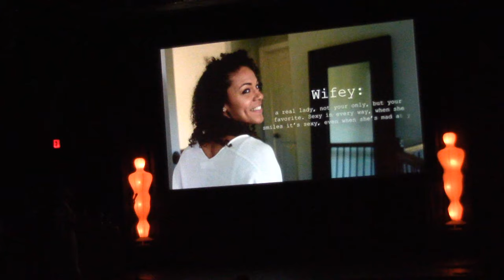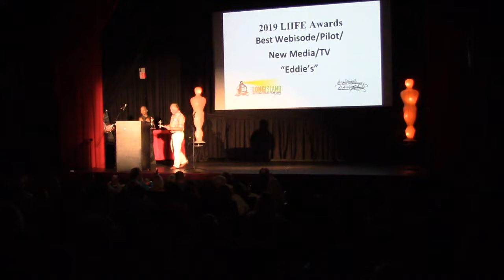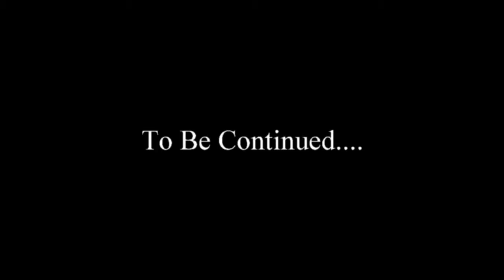The Long Island International Film Expo Awards 2019 - Part 1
Part 1 - An exciting evening celebrating independent films at the 22nd annual Long Island International Film Expo (LIIFE) held at the Bellmore Movies in New York.  Actress-Singer/TV Host, HELEN Proimos, interviews on the Red Carpet and shares some award highlights and presentations.  Guests include News 12 Emmy winning anchor, Carol Silva, who is also the Inaugural Excellence in Newscasting recipient at LIIFE, Robert Clohessy (Blue Bloods), Abigail Hawk (Blue Bloods) and Creative Award recipient, Jackie ('The Jokeman') Martling, Alex Scrymgeour (Eddie's), Sammi Rae and Los Vegas (singers). Hosted by Kevin Brown (aka Dot Com-'30 Rock'), LIIFE Co-Founder and Nassau County Film Commissioner Debra Markowitz, Anne Stampfel (Advisor) and Henry Stampfel - LIIFE President (Owners of Bellmore Movies and Co-Founders of LIIFE), Laura Curran (Nassau County Executive).